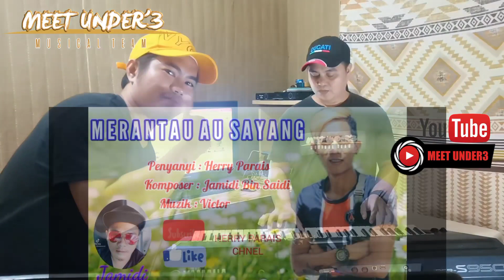MERANTAU AU SAYANG_Herry parais (Cover Kerrion Solong)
Tajuk: Merantau au sayang

penyanyi: Herry Parais

Cover by: Kerrion solong

Keyboardist: Danel